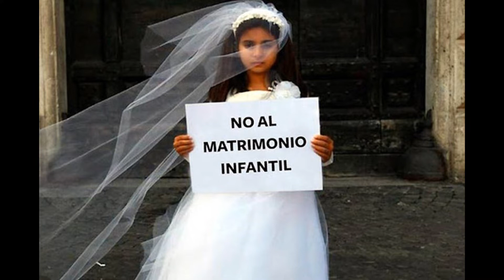Arabia saudita MUJERES PROHIBICIONES. Espectro Criminal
Nacer mujer en Arabia Saudí supone nacer con menos derechos que los hombres por el mero hecho de ser mujer. Nacer mujer en Arabia Saudí significa vivir bajo un sistema de “tutela” masculina que controla y limita su libertad y autonomía personal. Esto conlleva a que hay ciertos delitos castigados duramente solo por ser mujer. En este video explico cosas que son delito y no deberían serlo en Arabia Saudí solo por ser mujer.